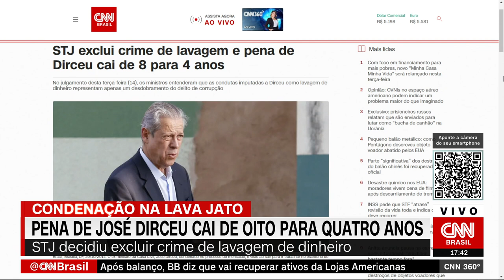Pena de José Dirceu cai de oito para quatro anos | CNN 360°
Uma decisão da Quinta Turma do Superior Tribunal de Justiça (STJ) reduziu para 4 anos e 7 meses em regime semiaberto a pena do ex-ministro José Dirceu em condenação na Lava Jato.